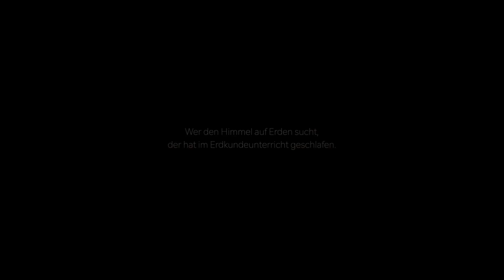MTB-ZUBEHÖR DAS DICH UMHAUEN WIRD 😱! Von SKURIL bis UNBRAUCHBAR von Tunap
🛒 Erste Hilfe
🛒 Kettenhilfe - EMTB special
🛒 keine Empfehlung und kein Link für die Dose aus dem Video

SUPPORTE DEN KANAL:
▶ spendier mir ´nen Kaffee ☕️ *DANKE*
▶ Wirf nen Blick auf Mr.EIT Merch *NEU* *DANKE*
▶ Mr. EIT auf Instagram *DANKE*

Die oben angeführten Amazon-Links (amzn.to/...) sind Afilliate-Links. Wenn du über die Links etwas kaufst, bekomme ich von Amazon eine kleine Provision, ohne dass sich der Preis für dich ändert.